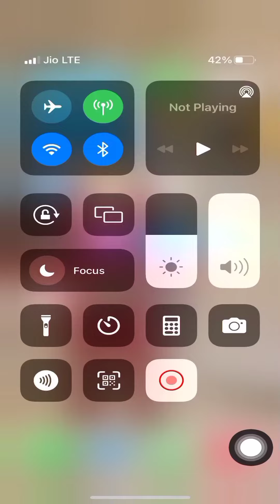how to do iphone editing/iphone editing in 1 mint /fully detailed video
iphone editing